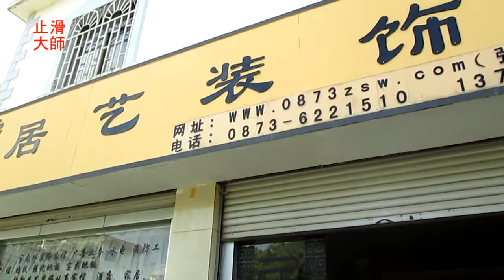254 防滑止滑 雲南省總代理針對彌樂市裝修同業之止滑大師業務說明會